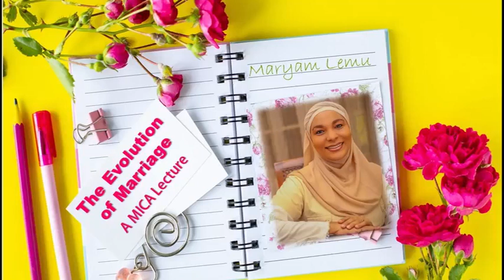Maryam Lemu - THE EVOLUTION OF MARRIAGE - A MICA Lecture